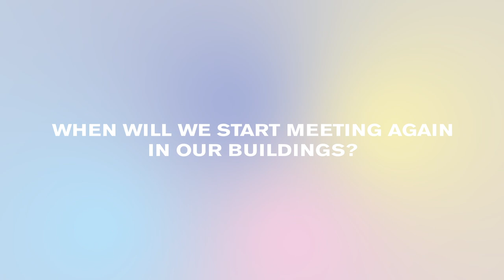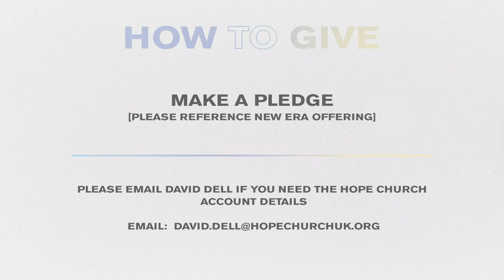New Era - Relaunching Congregations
Shown Sunday 30th August  2020
Relaunching Local Congregations
By Tony Hall

NEW ERA
- Releasing Micro Missions
- Creating an Online Community expressed physically
- Relaunching Local Congregations
- Establishing Community Ministry
- Multiplying Gifts & Leadership to equip the Church